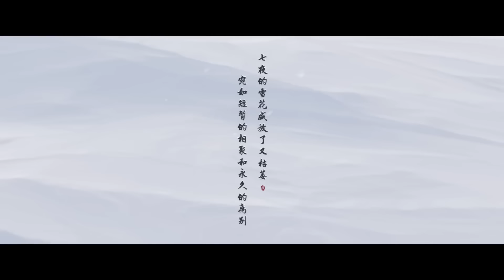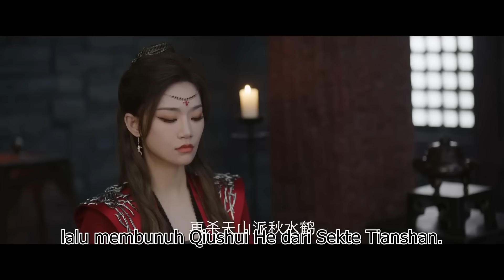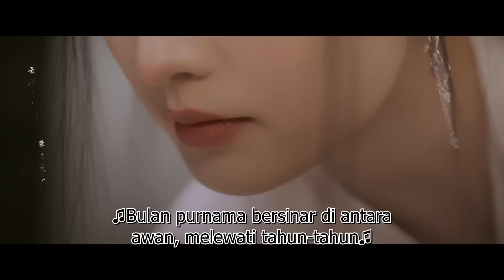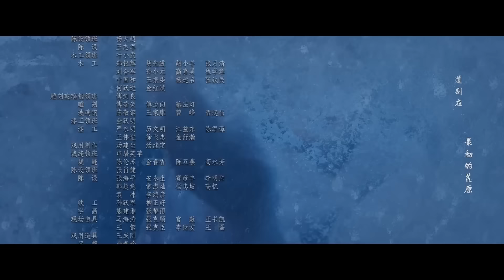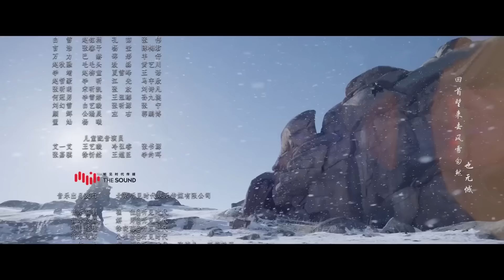Malam Bersalju Cinta Abadi 11丨Snowy Night Timeless Love 11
Drama ini diadaptasi dari novel berjudul sama karya Cang Yue.​Pendekar pedang yang sangat bebas, Huo Zhanbai (Joseph Zeng) mencari obat untuk putra temannya, dan bertemu Xue Ziye (Li Qin) sang Ketua Lembah, yang merupakan seorang yang ahli obat. Selama delapan tahun terakhir, mereka menghabiskan waktu bersama, mulai dari obsesi satu sama lain, hingga semakin kompak dan saling memahami, saling menolong. Mereka pun membuat kesepakatan untuk minum bersama di bawah pohon plum di tahun berikutnya. Namun, karena tanggung jawab yang dipikul masing-masing, yang tertinggal hanyalah sebuah penyesalan yang besar karena tidak bisa mengungkapkan perasaan mereka satu sama lain. Kebersamaan yang tak terlupakan, cinta yang ditakdirkan untuk tidak pernah bersama, semuanya menciptakan kisah cinta tragis tentang penebusan dan melepaskan.